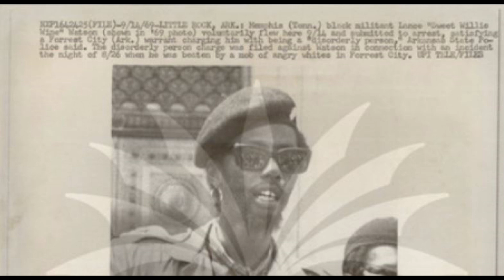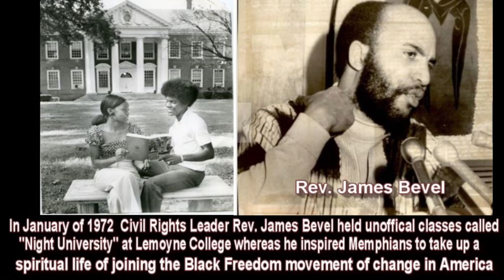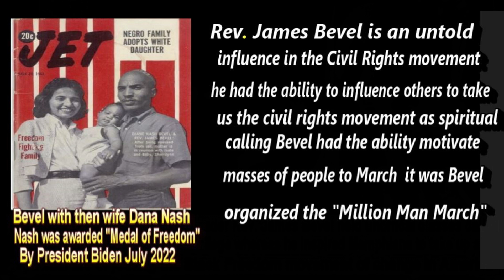Sweet Willie Wine to Yahweh Divine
This Black Memphis history story titled “Sweet Willie Wine to Minister Yahweh Divine” was written, produced, directed, edited narrated and upload by Memphis 5 Time World Karate Kickboxing Champion and Memphis 1st Independent Feature Filmmaker Anthony “Amp” Elmore explains that due to the racist Memphis culture of “White Supremacy, Racism and Black on Black Racism” this story of Minister Suhkara Yahweh would remain unknown and untold.

Thanks to the internet, modern Technology like “You Tube & Facebook” such Black stories in Memphis will remain unknown and untold.  Elmore notes that via the Shelby County   Commission there are a few progressive African/Americans who will not overlook this “Black Memphis History” and tell the story.

Anthony “Amp” Elmore who is Memphis 1st Independent feature filmmaker has a long term relationship with Minister Yahweh whereas both of their lives were changed.  Elmore in the video speak about their destiny.  Minister Yahweh being much older  than Elmore met when Elmore was a student at the University of Memphis  in 1972.  Elmore who was a community activist was invited to Lemoyne College in Memphis to hear a Black History Lecture by Dr. King Aide Rev. James Bevel.

Elmore notes in the video about the dynamic Black activist Rev. James Bevel who combined Black activism to a “Spiritual Mission.”  Elmore a freshman in college had neve encountered anyone had such charisma.  As a youth activist Elmore listened to Minister Louis Farrakhan  and while he loved the Black Empowerment message Elmore was required to  cut his long  Afro and stop wearing Dashikis to become a Black Muslin.

 Elmore notes that Rev. James Bevel was “Incredible.” Elmore who joined the Bevel movement  Elmore quit college to join the movement with James Bevel. While the story does not tell about the breaking of “Social Norms” by Rev. Bevel Elmore who was a disciple departed from James Bevel and traveled a different path.

It was perhaps 4 decades whereas Elmore would meet minister Yahweh who was much older who Elmore respected as an Elder.  Elmore notes in the lecture that he is one of the few  people who lived an early part of the life of Minister Yahweh who is a disciple of Rev. James Bevel who died in 2008.  Elmore  can hear  and understand the influence that Rev. James     Bevel had on he life of Minister Yahweh.  Elmore invited minster Yahweh to events Elmore has at his home.

What troubled Elmore the most was the fact that Minister Suhkara Yahweh lived a humble life whereas in the late 60’s he was a national Black hero was forgotten and not respected in Memphis.  Elmore via this video shares the story of Minister Suhkara and Elmore asks Memphis City leaders to honor the legacy of Minister Yahweh.  Filmmaker Anthony “Amp” Elmore produced this video to tell Minister Yahweh’s story.